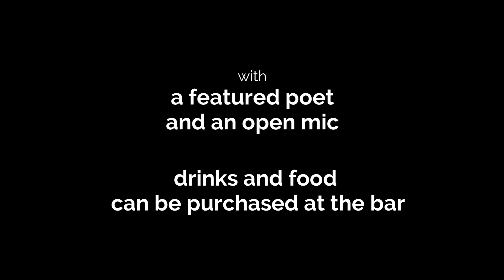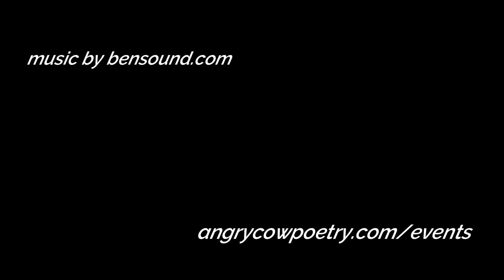Promo for February 7: Angry Cow Poetry in the Rialto Living Room, with Ephraim Nehemiah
Featured Poet: Ephraim Nehemiah